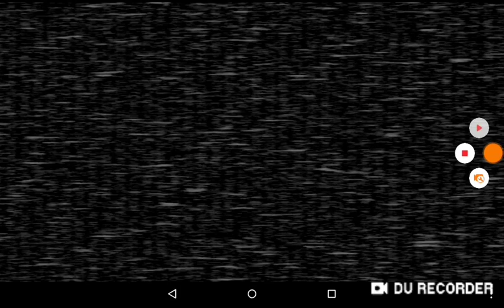Я ОПЯТЬ ЭТО СДЕЛАЛ!| Five nights at Freddy's 2 #5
Ураааааааааааааааааааааааааааааааааааааааа!